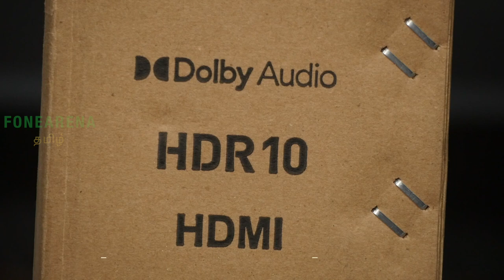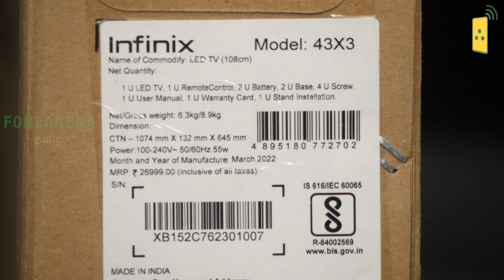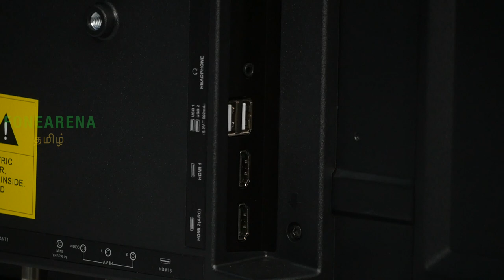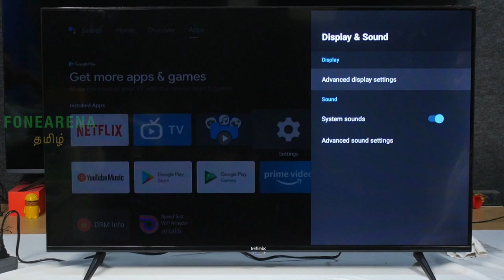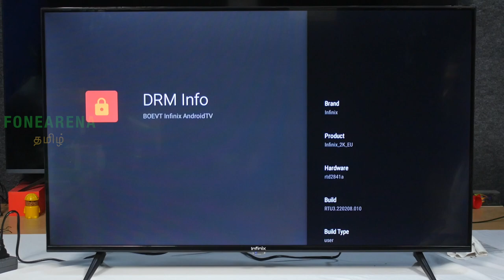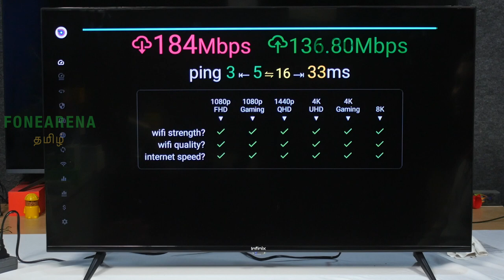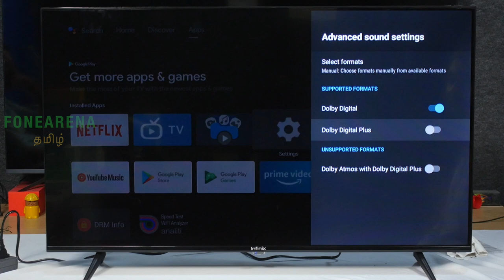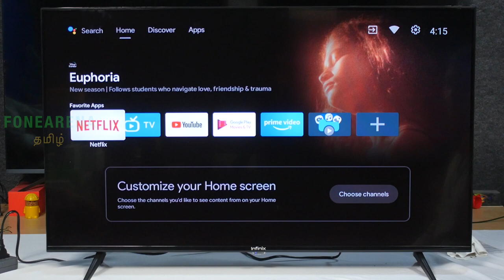Infinix X3 Smart TV Unboxing and Demo — 43" FHD screen, HDR, Android TV 11, 36W speakers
புதிய InfinixX3 43" Smart LED Android TV ஒரு பார்வை

Buy from Flipkart at Rs. 21,999 (Rs. 19,999 during offer)